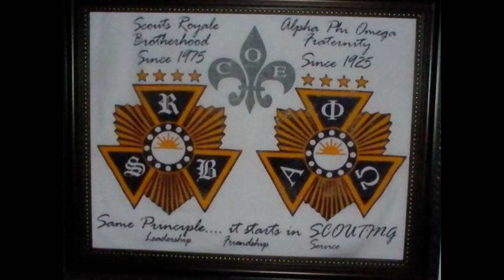SRB & APO together in L.F.S. May We Always Be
The Best Fraternity in the Philippines